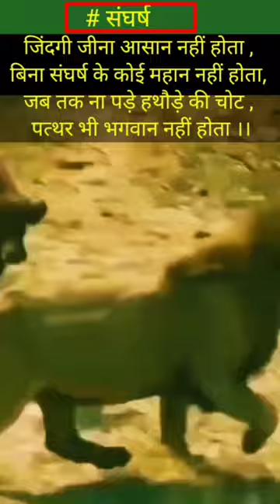Lion The King and Buffalo || Lionking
lion king and buffalo in Tiktok hits 2023 songs
lion king  and buffalo in whatsup status
lion king and buffalo in Whatup viral
lion king and buffalo in whatsup reels
lion king and buffalo in insta shots
lion king and buffalo in insta reels
buffalo lover shortvideo
buffalo lover shots
buffalo trending
buffalo treandingshots
buffalo Tiktok mashup
buffalo ytshorts
buffalo ytshort
buffalo ytviral
buffalo ytvideo
buffalo insta reels
buffalo insta shots
buffalo insta trending shorts
buffalo in world
lion king and buffalo in world
lion king and buffalo in modern world
simba
mufasa
lion king simba
lion king mufasa
buffalo Whatup reels
buffalo Whatup status
buffalo Whatup reels songs
buffalo Whatup viral video
buffalo Facebook page
buffalo Facebook reels
buffalo Facebook
buffalo in Facebook shots
buffalo in Facebook reels songs hits
buffalo in jungle
lion king and buffalo in jungle
lion king and buffalo in forest